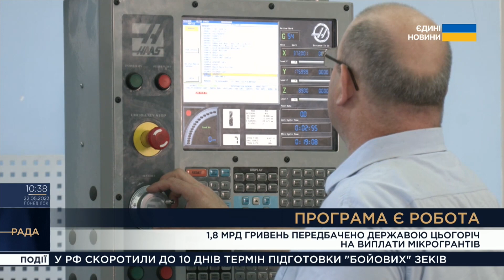Легка промисловість показує динаміку росту , - Олексій Устенко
Олексій Устенко, Голова підкомітету з питань рентних платежів, екологічного податку та оподаткування АПК Комітету Верховної Ради України з питань фінансів, податкової та митної політики